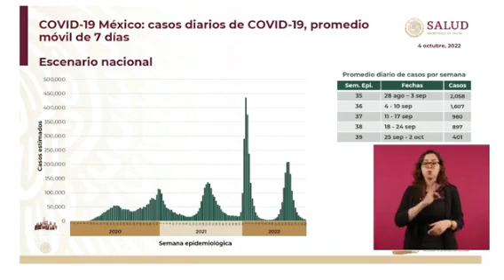Reducción de casos positivos hospitalizaciones y muertes por COVID19 - GATELL